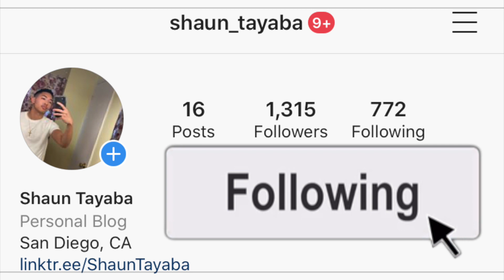A-Reece Today's Tragedy, Tomorrow's Memory The Mixtape REACTION! (PART 1) Mark 15:35, Hibachi, etc.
A-Reece Today's Tragedy, Tomorrow's Memory: the mixtape reaction MARK 15:35 HIBACHI THE SAME THING

I hope you guys enjoy this reaction video of me reacting to the song and music video and official audio and lyric and lyrics and freestyle and diss track and live performance acoustic version A-Reece Today's Tragedy, Tomorrow's Memory The Mixtape REACTION! (PART 1) Mark 15:35, Hibachi, etc. (Official Music Video)

MARK 15:35
HIBACHI
THE 5 YEAR PLAN
THE SAME THING
NIGHTMARE ON BRYANSTON DR - Freestyle
DICHOTOMY
NO MAN'S LAND
JIMMY'S INTERLUDE
RE$IDUAL RESIDUAL SELF-IMAGE
MORNING PEACE
BRAVO
OVER ME
DOTTED LINEZ